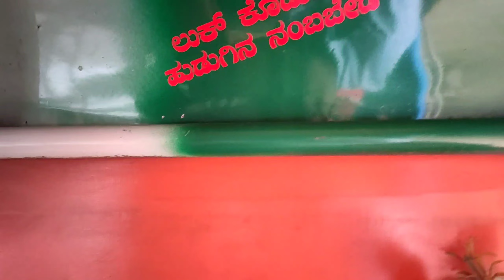ನನ್ನ ಕಾಲೇಜು 😊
sandip_s_k___